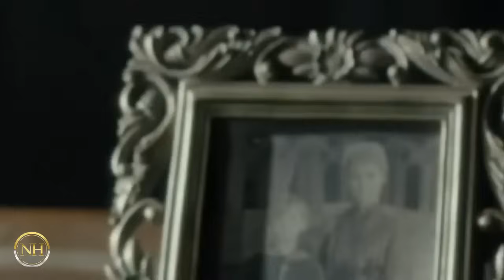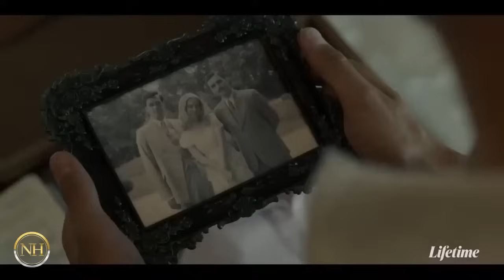Flowers in the Attic - The Origin - Part 3: THE MURDERER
Flowers in the Attic: The Origin‘s third episode, “Part 3: The Murderer,” was partly about forbidden love. Joel and Corrine were involved in relationships that were taboo.

Joel’s feelings for Harry were considered to be both a moral failure and a weakness of character despite there being nothing but a shared love of music and a reciprocated sense of peace between the two men.

Meanwhile, Corrine and Christopher’s attraction was incestuous. Their softness toward one another and immediate infatuation didn’t change the fact that they’re related and aware of said relation. Granted, the two think they’re uncle and niece not siblings, but that also doesn’t change the facts of their situation.

So, when Joel’s love for Harry and his desire to live as he is without his father’s restrictions and cruelty ultimately set him free from Foxworth Hall, Corrine’s relationship with Christopher only seems to pull her further into the darkness that permeates her home.

The two fight what they feel for one another after Christopher makes it clear they can’t be together. And, it seems as if they might be able to leave each other alone once Corrine sets her mind on Rockford Taylard, the same fool who impregnated her in “Part 2: The Mother” which resulted in Corrine getting an abortion.

Rockford even went so far as to ask Malcolm for Corrine’s hand in marriage, but should we be expecting wedding bells any time soon? Here’s what we know!